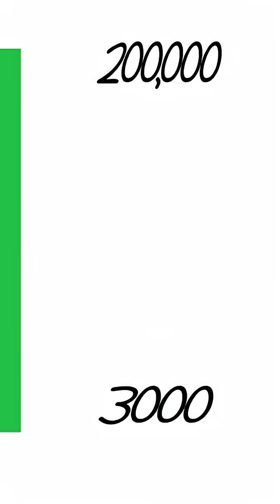How the a supervolcano nearly wiped humanity